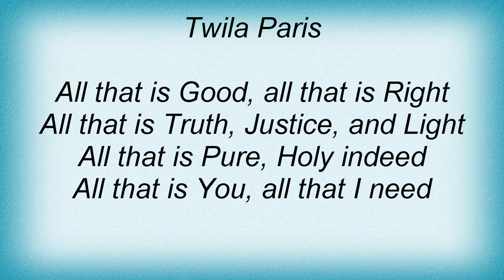Twila Paris - All That I Need Lyrics